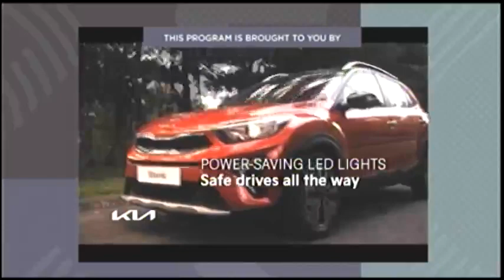ETC DTT-21 aircheck [31-MAY 2022]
Recorded May 31, 2022, 3:16pm PHT